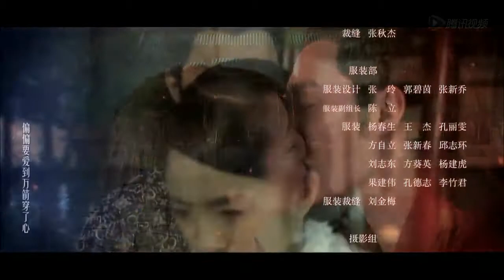King Of Lan Ling Ep 10